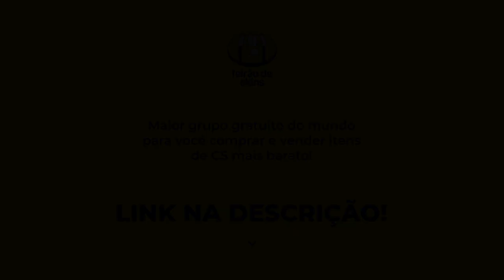GAULES FICOU EMOCIONADO COM ESSE ROUND DO YUURIH!!! (Best Of Yuurih) (Cs:Go)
✦Musica: Clarx, Catas, Le Malls, CHENDA, Anikdote - Numb The Pain (feat. Shiah Maisel) [NCS10 Release]